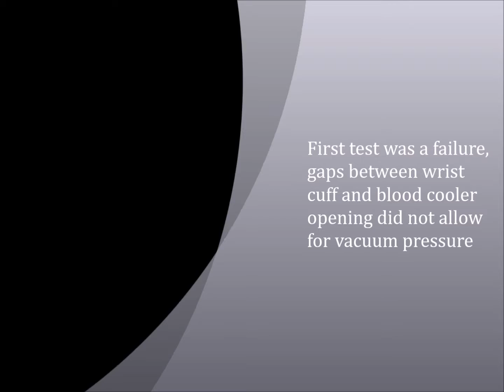soldering vacuum video youtube upload